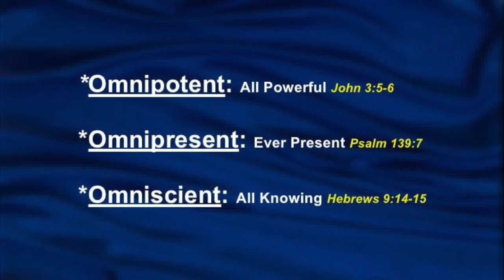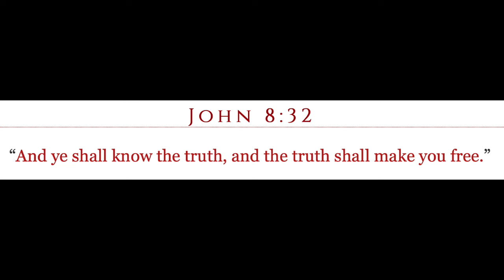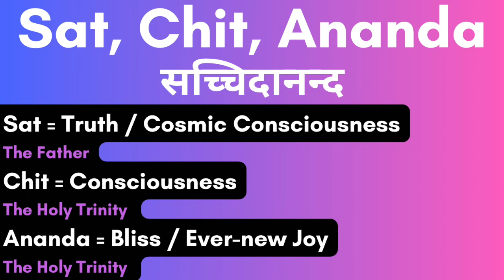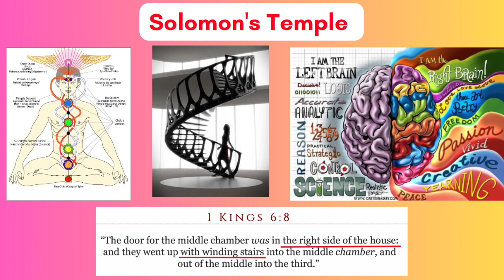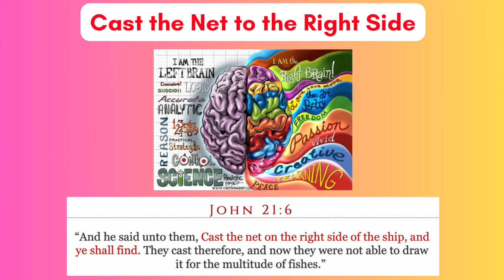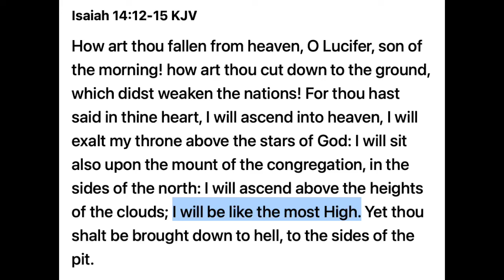All-Seeing Eye of God 🧿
“I will ascend above the heights of the clouds; I will be like the Most High.” (Isaiah 14:14)

Right back at ya for another controversial video. Today we discuss the all seeing eye of God, kundalini serpent energy, the pentagram symbol of man's body.

0:00 - Introduction
1:14 - God's All-Seeing Eye 👁
4:13 - Serpents 🐍
5:12 - The Pentagram ⭐️
6:51 - Lucy  😇⬇️
7:44 - Outro

May God bless all of y'all! 🕊